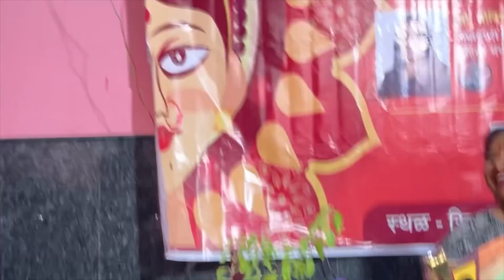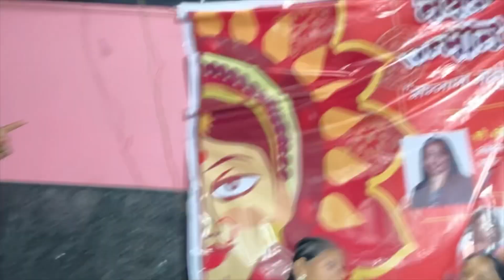राजपेठ पोलीस स्टेशनच्या मॅडम ने बघा काय सांगितल नक्की ऐका🙏